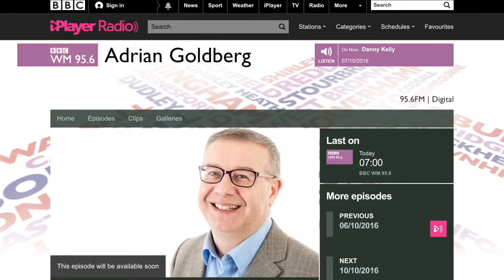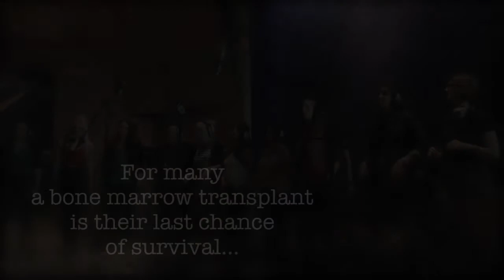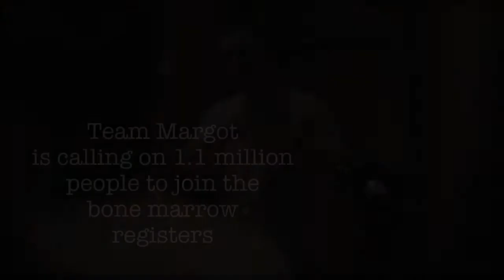BBC Radio WM 7.10.16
Team Margot Stem Call and Bone Marrow Registration Day 2016